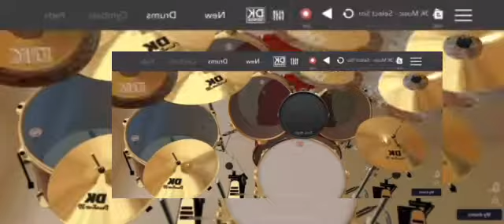For ever Mountain by Kurt carr drum cover